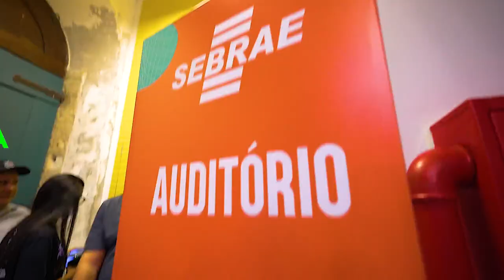Rec n' Play 2022 - Dia #01 - 16/11/2022